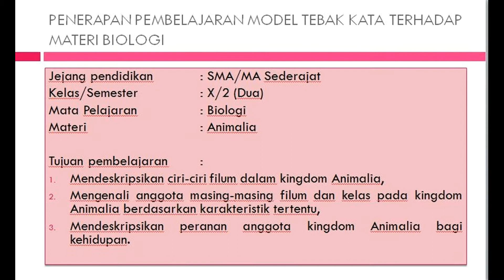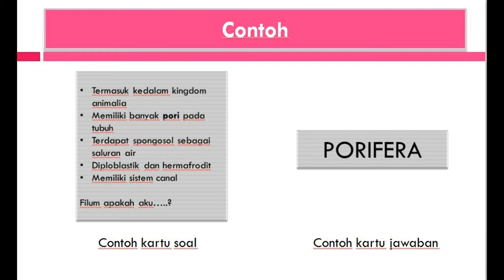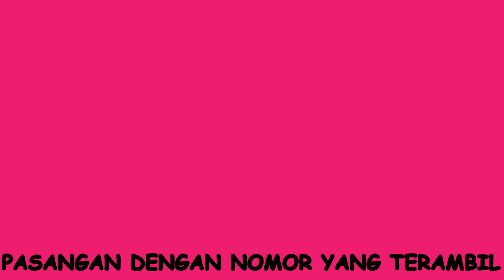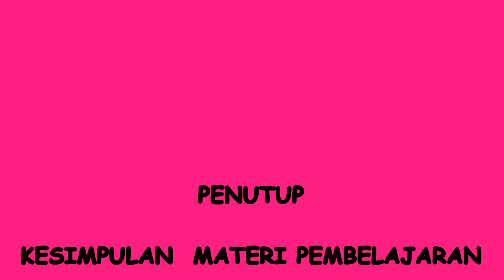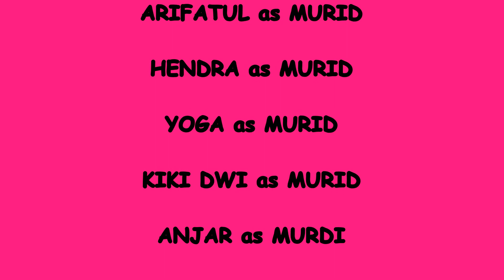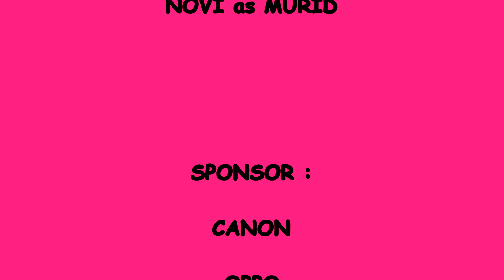VIDEO MODEL PEMBELAJARAN TEBAK KATA DENGAN MATERI ANIMALIA UNTUK SISWA SMA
Video model pembelajaan tebak kata, oleh mahasiswa pendidikan biologi reguler 2015 kelompok 4.
zico rustama as teacher
crew:
rodhiatul alawiyah
sifa fauziah
heru tri putra

enjoy for watching. semoga dapat memberi manfaat dan menjadi salah satu alternatif dalam mengajar.

thankyou untuk teman2 yang sudah berpartisipasi dan membantu. kemudian untuk ibu dosen pendamping yang banyak memberi arahan dan masukan.